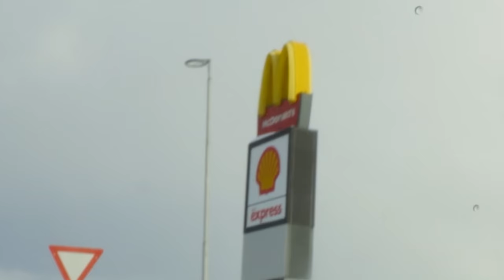Laver MIN EGEN McDonalds Burger | Caspers Køkken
Vi er "taget" i køkkenet - og skal lave vores egen McDonalds burger, det rene Lego samlesæt. se med det bliver fråderen!